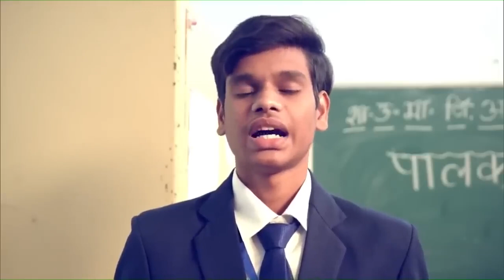How to overcome distractions caused by social media & gadgets? PM Modi tells in this video!-Kashmiri